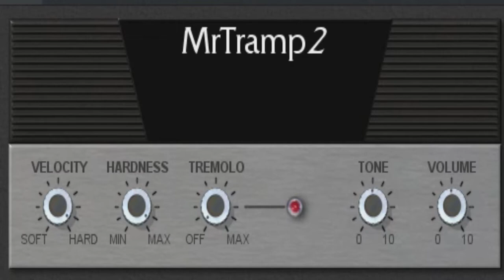🎹 Mr Tramp 2 || Free VST Plugin || Electric piano 🎹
Mr Tramp 2 Free Electric Piano VST plugin

MrTramp is a Wurlitzer® Electric Piano model 200 simulation.

It features all the nuances and coloration of the real instrument, such as the noise of the hammers, the noise of the dampers. Features a built-in tremolo with adjustable intensity.